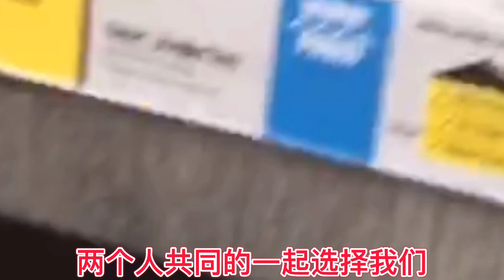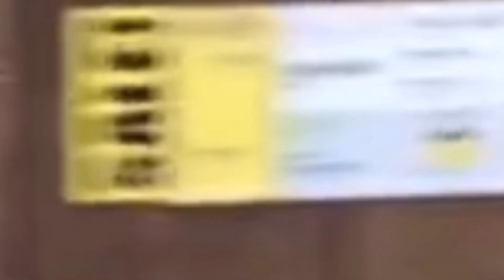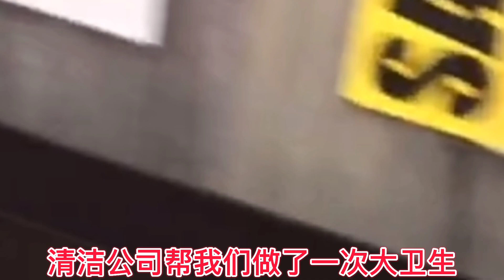美國人的奇葩思維：房屋受損賠了36000美金，美國老公：他們瘋了？【程程在美国】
美國人的奇葩思維：房屋受損賠了36000美金，美國老公：他們瘋了？
二婚帶著兒子和英國先生生活在美國，
分享我和老公的跨國網戀愛情故事和美國生活日常